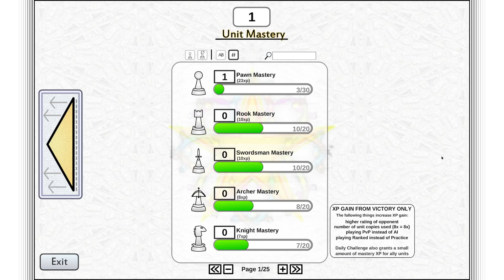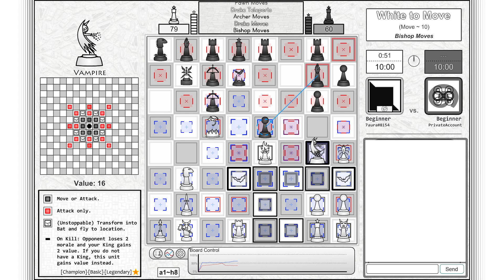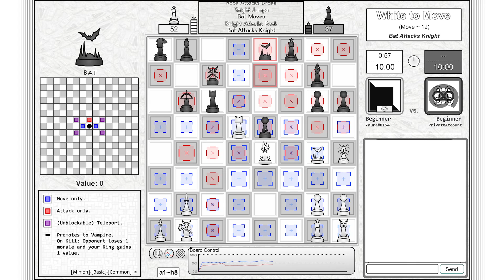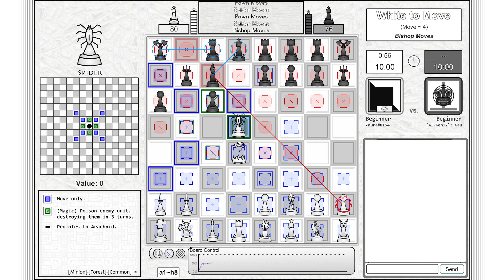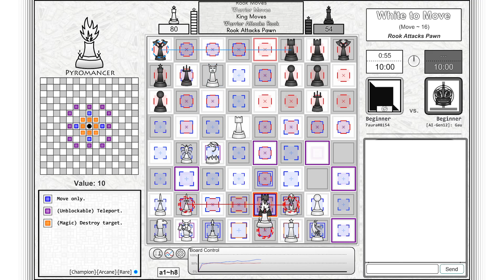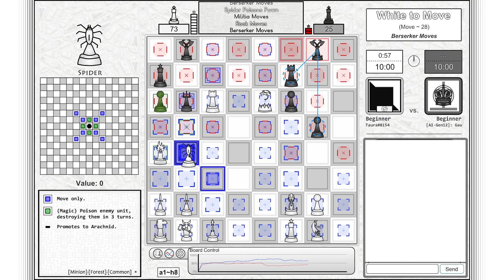Chess Evolved Online